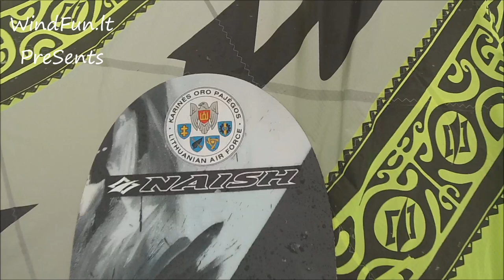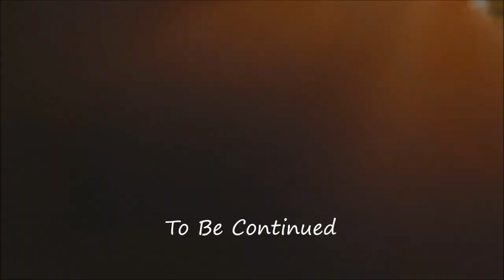Ice kitesurfing with Naish Torch + Burton Custom X in 21m/s Rekyva Lake Lithuania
Home alone, no suport team in 21 m/s wind speed on ice with Naish Torch kite 9m & Burton Custom X 160cm

fimuota su Go Pro Hero3  white

Paveluotas komentaras IKSURFMAG'ui:
That day I was kiting alone without support team. It was difficult to ride on Rekyva lake because in two lake spots ice was 5-10 meters melted from shore.Wind was so strong, that I realized that ride from shore there is no possibility with no help from other people, at least one, because there wasn't where to put Naish Torch kite. That day I was calling to local best kiteriders and I suggested to join, but no one wanted kitesurfing. (By Baltic sea that day was rampaging 33m/s wind, on Rekyva lake wind was 9-21m/s). I drove to another Rekyva spot where I found little lee and not fully melted ice from shore. I climbed on ice and checked ice thickness it was about 18 centimeter, only on ice surface still was water with snow about 10-15 centimeter. I took GoPro camera with stanchion, but when I rode away from lee I realized that it was no possibility to go back to the same place. Although from my 50 years I have 10 years kitesurfing experience but first 5 minutes I was light shocked and I was decided that after kitesurfing I have to walk back 1-2 kilometers on foot through forest shore. Near shore wind was little bit weaker so I get used to and started big feel disport. Whereas I was kitesurfing alone after 1,5 hour I understood that I need to finish, because such conditions do not forgive mistakes and there was no help around. It was very good mood, because such conditions come only once in 5 years.